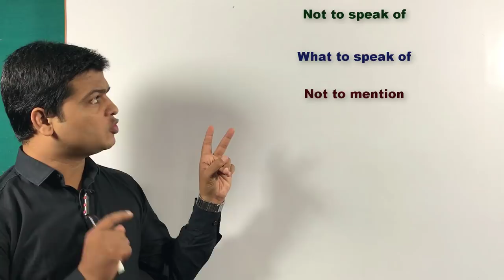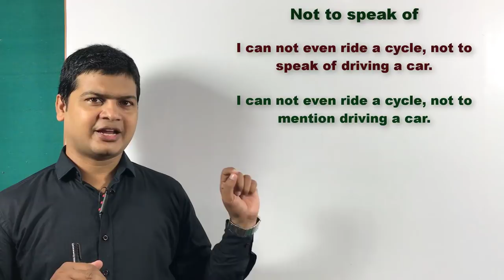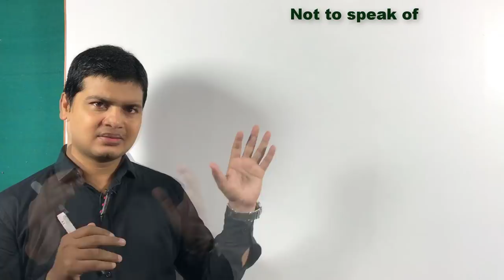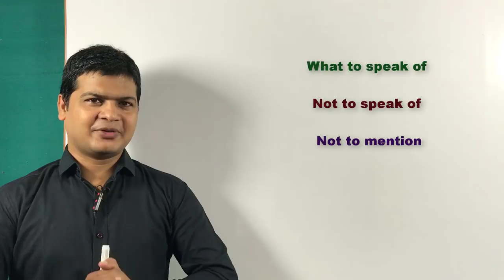Use of not to speak of | not to mention | how to use what to speak of by Taukir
Not/Nothing speak of (नाममात्र का/बस कहने के लिए)

(Sab + is/are/am + nothing speak of + o +.)

(1).यह नाममात्र का मोल है।
This mall is nothing speak of.

(2). यह बस कहने के लिए घर है।
This home is nothing speak of.

(3). मैं बस कहने के लिए एक अच्छा आदमी हूं।
I am not a good man speak of .

(Sab + was/were + nothing speak of + o +.)

(1). वह नाममात्र का मोल था।
This mall was nothing speak of.

(2). यह बस कहने के लिए घर था।
This home was nothing speak of.

(3). मैं बस कहने के लिए एक अच्छा आदमी था।
I was not a good man speak of .

(Sab + shall be/will be + nothing speak of + o +.)

(1). वह नाममात्र का मोल रहेगा।
This mall will be nothing speak of.

(2). यह बस कहने के लिए घर रहेगा।
This home will be nothing speak of.

(3). मैं बस कहने के लिए एक अच्छा आदमी रहूंगा।
I shall not be a good man speak of .